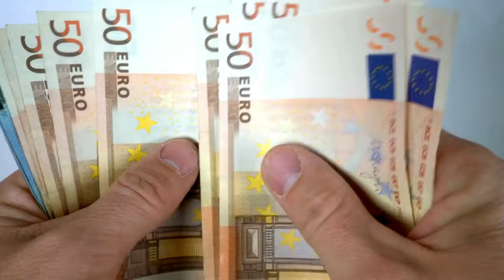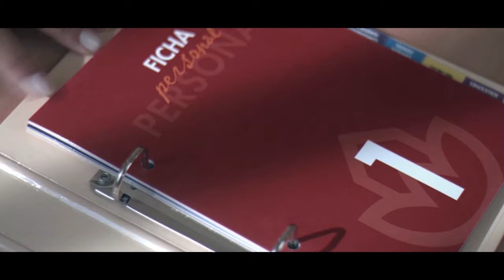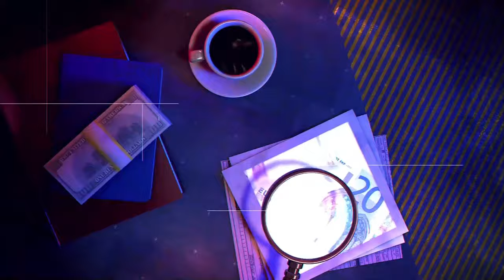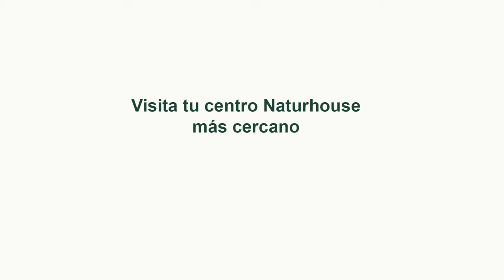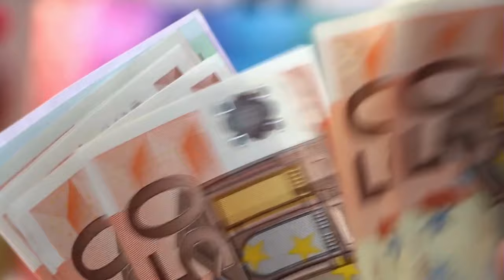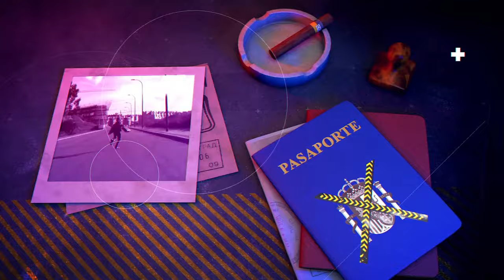🔴HUELLA CRIMEN: Victimas de la inmigración ilegal🔴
En este episodio de Huella Crimen, exploramos las historias de las víctimas de la inmigración ilegal. ¡No te lo pierdas!

0:39: 🚨 Exploración de las terribles condiciones de los inmigrantes ilegales en España.
9:45: 🚨 Impactantes historias de mujeres migrantes víctimas de la inmigración ilegal en España y Estados Unidos.
17:47: 🚨 Impacto de la inmigración ilegal en las víctimas y verdugos, con énfasis en la responsabilidad de los gobiernos
24:33: 🚨 Impacto de la inmigración ilegal en delitos y políticas gubernamentales en España.
31:30: ⚖️ Impacto de la inmigración ilegal en la explotación laboral y las acciones policiales en Málaga.
40:35: ⚖️ Impacto de la inmigración ilegal en el ámbito laboral y social en España.
45:51: 🚨 Impacto de la inmigración ilegal en el sector de la construcción en España y sus consecuencias legales.
51:50: ⚖️ Reflexión sobre la situación laboral de inmigrantes ilegales en España y la problemática de la explotación laboral.
58:38: 🔍 Impacto de la inmigración ilegal en España, incluyendo explotación laboral y aumento de la delincuencia.
1:07:49: ⚖️ Explotación y trata de personas, especialmente mujeres migrantes ilegales, en España.
1:14:23: 💔 Impacto de la inmigración ilegal en víctimas vulnerables y falta de apoyo en España y Europa.
1:21:08: ⚠️ Impacto de la inmigración ilegal en la criminalidad en España.
1:28:22: 🔴 Impacto de la política exterior en la percepción de la inmigración ilegal en España